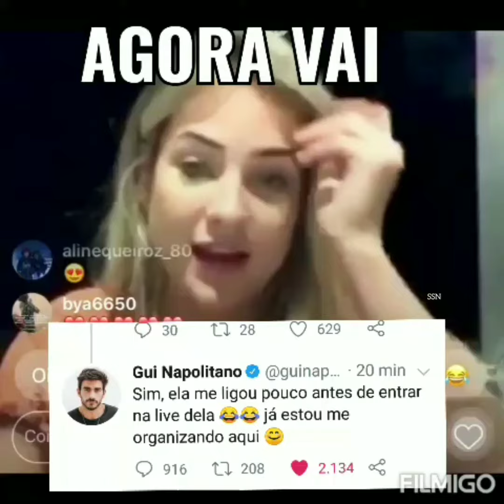Gabi & Guilherme - LIVE GABI CORRE GUI KKKK 😂😍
Shippo 😍❤️😍